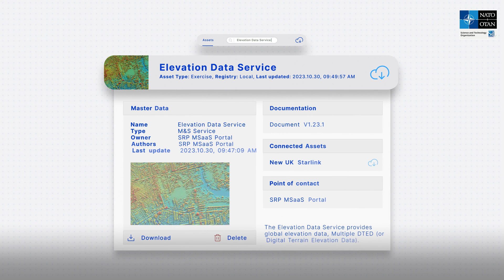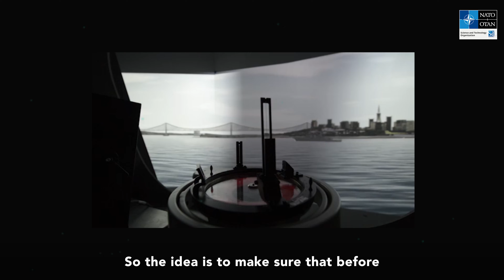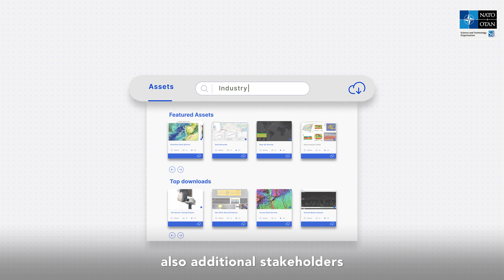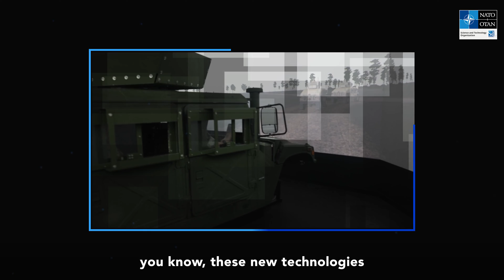A new portal for modelling and simulation as a service (MSaaS)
Simulated technology enables militaries to save time on training, prevents technical wear of weapons and equipment, and supports operational decision-making. Accessibility to various simulation platforms varies from country to country, but the NATO Modelling and Simulation Group (NMSG) is working to bridge this gap with a one-stop shop for modelling and simulation as a service (MSaaS).